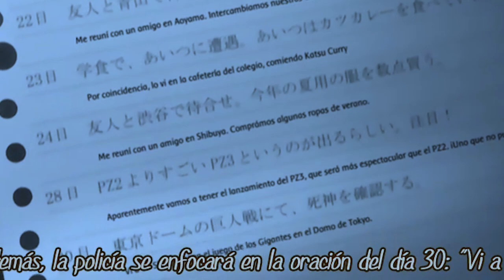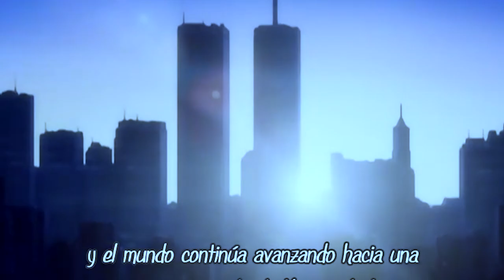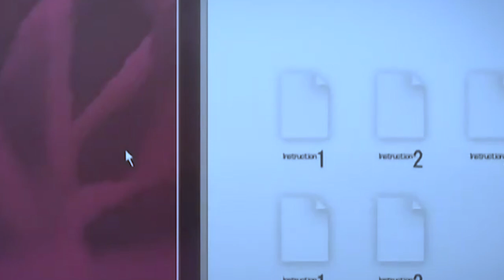Death Note | Opinión | Misa Amane: LA MUÑECA PERFECTA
Misa Amane es uno de los personajes mas chingones que tiene death note, al final es una persona con un contexto de vida que termina desembocando en su trágico final, talvez la parte mas triste es que pudimos ver lo que si vida pudo ser, no estar involucrada con kira.